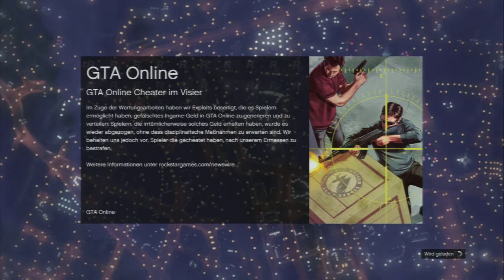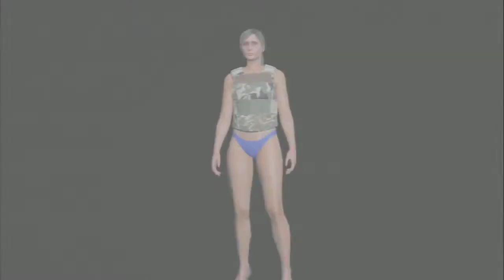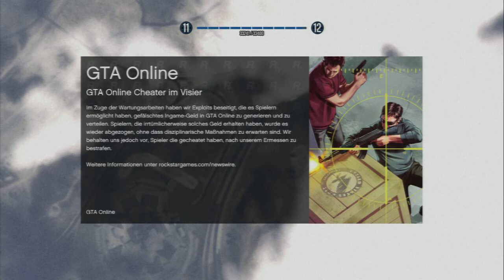LETS PLAY GTA ONLINE # 016 - SPRUNGE , SPRUNGE UND SPRUNGE